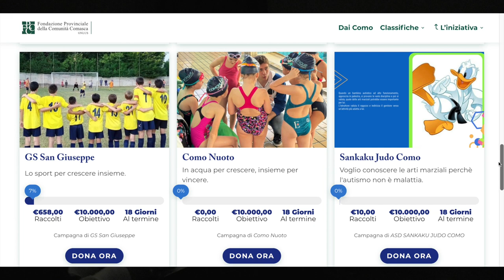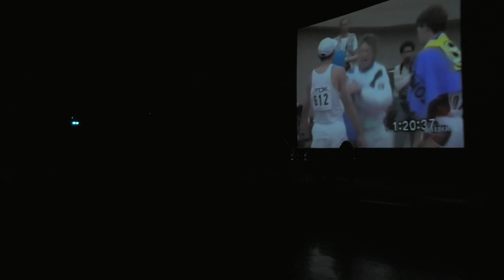CAMMINARE BENE. Dai Como al cinema con Maurizio Damilano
Cosa significa camminare bene? Nessuno poteva raccontarlo meglio di Maurizio Damilano, medaglia d’oro olimpica per la marcia a Mosca nel 1980, ospite dello Spazio Gloria per introdurre e commentare la proiezione del film A passo d’uomo di Denis Imbert.

Presidente mondiale del Comitato della marcia della federazione internazionale di atletica leggera, detentore del record mondiale sui 30mila metri, Damilano è una leggenda dell’agonismo italiano. A portarlo in città è stato il progetto “Dai Como, dona per lo sport!”, il primo campionato di raccolta fondi fra le società sportive dilettantistiche della provincia promosso dalla Fondazione provinciale della comunità comasca con Bcc Cantù, in collaborazione con Iubilantes e Sentiero dei sogni.